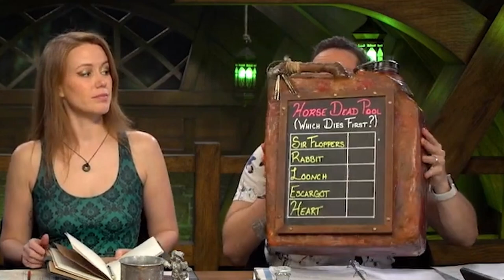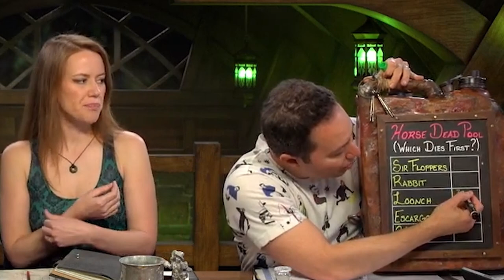Critical Role Highlights C3E019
00:00 Don't Look at Me While I Roleplay
00:31 Cosmo-tologist
01:08 Serious Pollen
01:42 Jerrycan
03:40 The Shovel
04:46 Assisting
05:32 Don't Kill Travis
06:24 Pate's Girlfriend
06:59 I said, Don't Kill Travis!